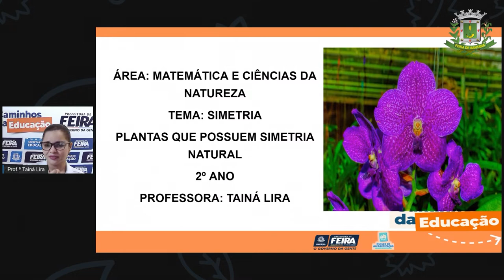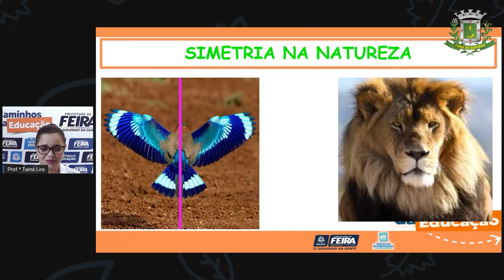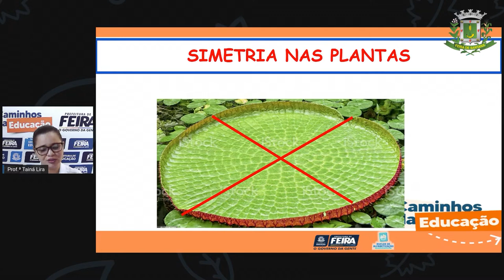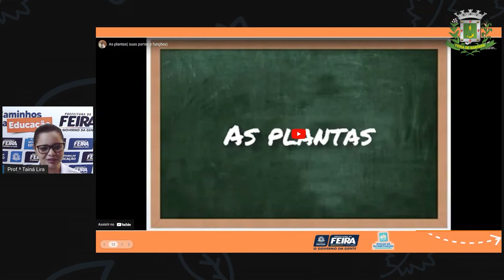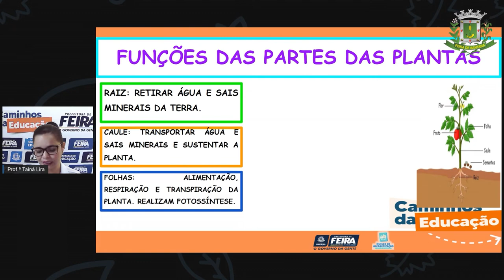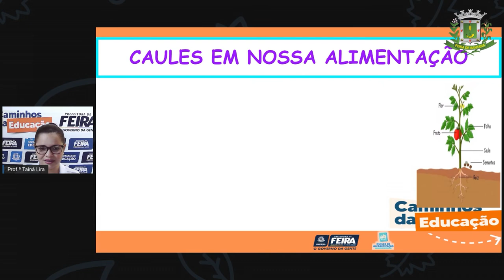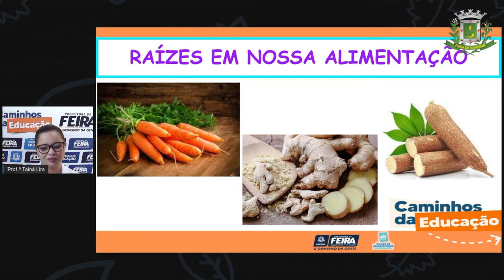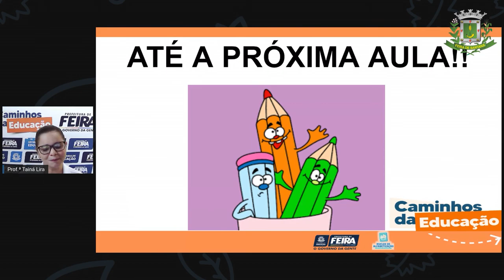2ºANO AULA 181 MAT e C NAT Simetria Plantas que possuem simetria natural TAINA